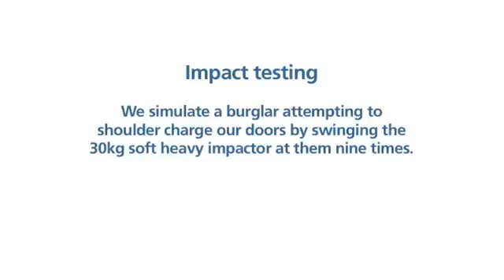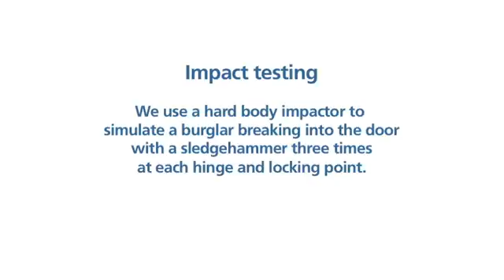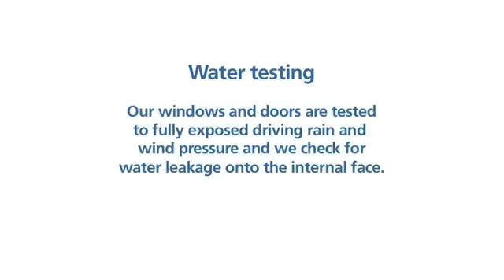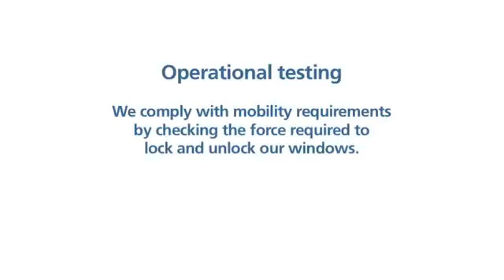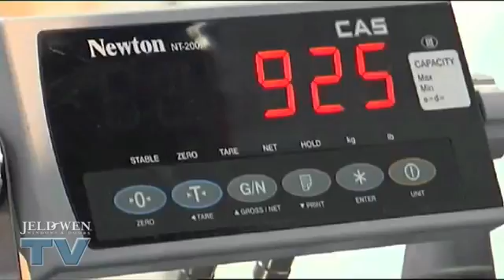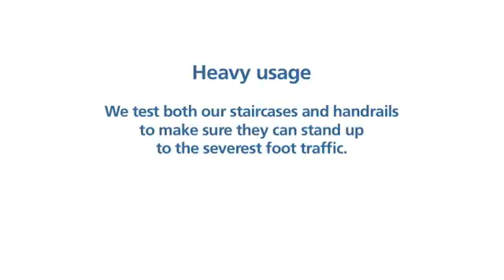Testing Jeld-Wen Products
See how Jeld-Wen subject their products to a range of tests!